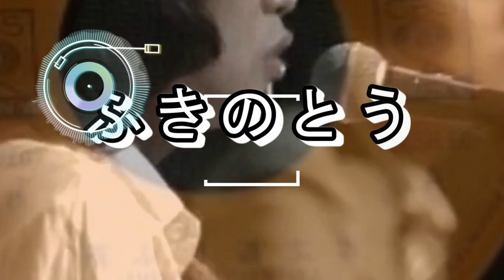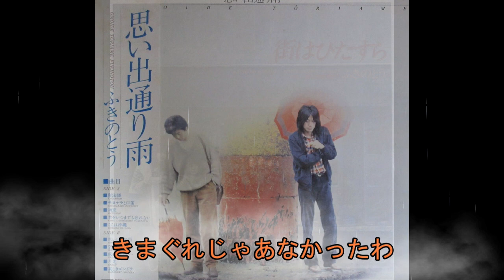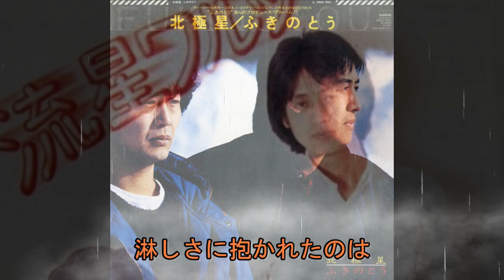あのころ聞いた音楽 ４６ ふきのとう 雨降り道玄坂 Jpop ふきのとう 雨降り道玄坂 1976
太陽がのぼり、沈む　＠落陽親父がお送りします
「雨ふり道玄坂」（あめふりどうげんざか）は、ふきのとうがリリースした6枚目のシングル。

タイトルどおり道玄坂を舞台に、失恋した女性の心境を歌った楽曲である。ちなみに、ふきのとうは2人ともに北海道出身である。

ふきのとうのデビュー曲である「白い冬」がオリコン週間ランキング14位を獲得しヒットしたが、その後ヒット曲に恵まれなかった。そこで、山木康世はこの曲の制作の際「白い冬を強く意識した」と語っている

雨ふり道玄坂
作詞・作曲:山木康世／編曲:瀬尾一三

バス停で思い出すのはこの事件です。
コロナで仕事なくし、秋の寒い夜、しかも女性一人で
なんとも悲しくてやりきれない事件です。

東京・幡ケ谷の路上生活者傷害致〇事件　2020年11月16日午前4時ごろ、東京都渋谷区幡ケ谷のバス停のベンチに座っていた路上生活者の大林三佐子さんが頭を殴られ、外傷性くも膜下出血でタヒ亡した。ペットボトルと石が入ったポリ袋で大林さんを殴って死亡させたとして、近所の男が傷害致死容疑で逮捕、同罪で起訴された。同世代のかたです
映像の最後のほうにでてこれれます。
みさこさんの　ご冥福をお祈り申し上げます。落陽親父